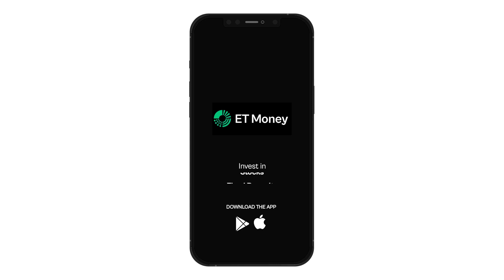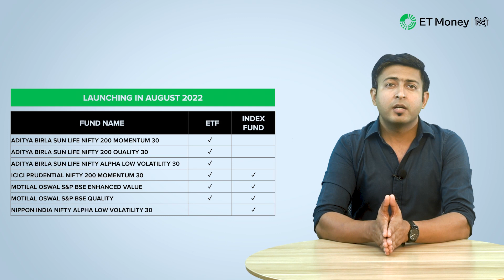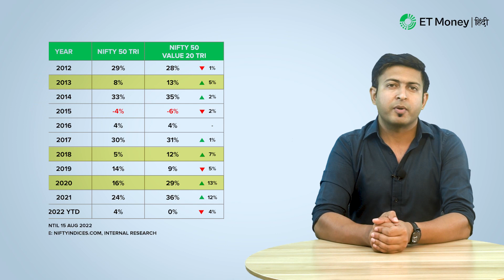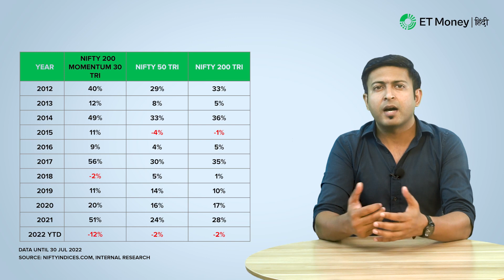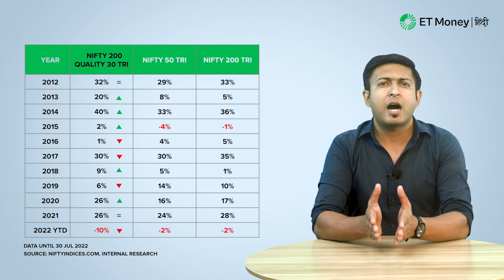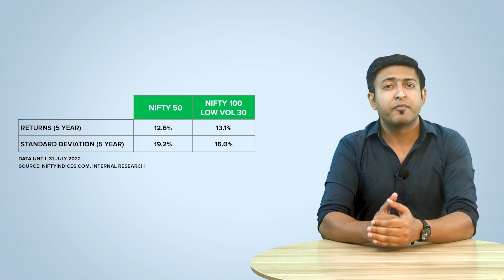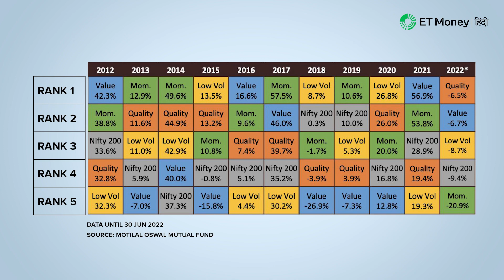Factor Investing क्या है? कमाइए NIFTY से ज़ादा RETURNS | ET Money हिंदी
Every 4 decades, the world of investing experiences a significant shift. In the 1930s, it was value investing which brought with it a data-driven information-led approach to valuing companies.

In the 1970s, passive investing via index funds and ETFs gained popularity and in the last decade or so, we are seeing the emergence of factor investing which marries active and passive investing in one potent package.

Now globally financial products linked to factor investing manage over 1.2 trillion dollars in assets which is clearly a big number. And while this number is far ahead of what we have in India the last 12 to 18 months has seen the introduction of a number of factor-based schemes in the ETF and index fund variant.

In fact fund houses have lined up 7 new offerings this month which includes the value, momentum, quality and low volatility factors about which we’ll study in greater details in the coming sections of this video.

📝 CHAPTERS

00:00 Introduction
01:17 Value
04:07 Momentum
06:05 Quality
08:12 Low Volatility
10:10 Summary